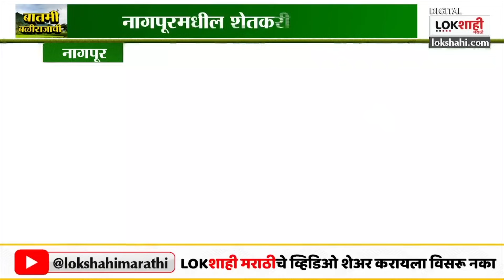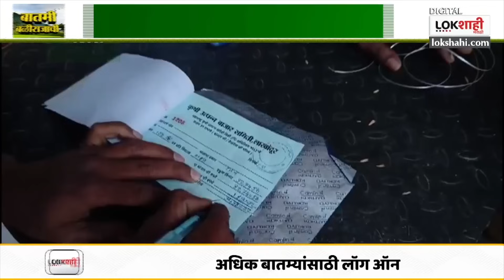बातमी बळीराजाची | Lokshahi Marathi | 30 November 2023 | Batmi BalirajaChi | Marathi News